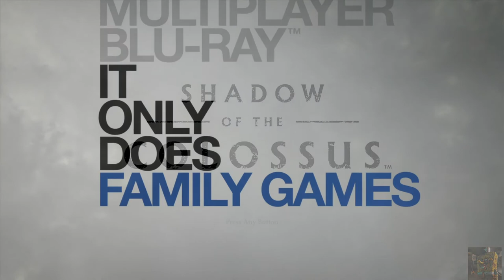Shadow of the Colossus: Opening